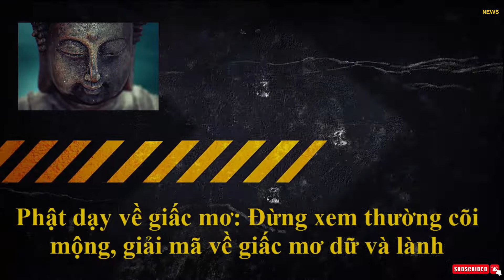Đừng xem thường cõi mộng, giải mã về giấc mơ LÀNH VÀ DỮ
Giấc mơ là hiện tượng do tâm thức tạo ra và chúng là những hoạt động của tâm. Tất cả mọi người đều mơ mặc dù một vài người trong số họ không thể nhớ.

Phật dạy về giấc mơ nói rằng mọi thứ trên đời đều huyền ảo như mộng, như bào, như ảnh, như lộ, như điện, không bền lâu, vĩnh hằng. Chính điều này đã hình thành nên tư duy mộng ảo, xem cuộc đời như giấc mộng thoáng qua.

Mộng là những hình ảnh hiện lên trong khi ngủ, ảo là cái không thực, kín đáo, không lộ diện trực tiếp, hư hoặc, đánh lừa cảm giác con người, chỉ sự không có thực, hư ảo của thế gian.

Đôi khi có những giấc mơ là tốt, nhưng đôi khi cũng có những giấc mơ là xấu. Khi chúng ta gặp mộng lành chúng ta cảm thấy hài lòng và vui vẻ nghĩ rằng sẽ có những lợi lạc.

Nhưng khi chúng ta gặp ác mộng chúng ta cảm thấy không hài lòng và không vui vẻ nghĩ rằng tai họa sẽ xảy ra.Tất cả mọi người trên thế gian này đều là những con người mơ mộng và họ nhìn thấy thế gian này là thường hằng, bất biến, song những gì xét cơ bản đều là vô thường. Chỉ có những ai thức tỉnh và giác ngộ như chư Phật và chư vị Bồ Tát mới chứng được thực tại.Tôi nghĩ rằng mọi người đều rất muốn biết câu trả lời cho câu hỏi “Làm thế nào để có thể kết thúc cuộc sống của mình một cách tốt đẹp ở kiếp này?”.

Trên đời này có những người bẩm sinh đã may mắn, hạnh phúc hoặc mạnh mẽ nhưng có những người thực sự rất khổ cực, tâm lý yêu đuối nên hay nghĩ quẩn, muốn kết thúc cuộc sống nhưng còn nhiều nỗi sợ.

Dưới góc nhìn Phật giáo, người tự tử là người có tội giết người mặc dù mình tự sát vẫn có tội như giết người khác. Thậm chí, tội giết mình còn nặng hơn tội giết người khác.

Nói cách khác, tự tử là phạm tội sát sinh! Tội nặng nhất trong tội sát sinh! Nếu bạn không tu luyện tốt, làm sao bạn có thể có một kết cục tốt?

Khi bạn ngủ và mơ, bạn có thể niệm Phật liên tục để thoát khỏi cảnh khổ của cuộc sống và để sau này có được kết thúc tốt đẹp chứ đừng làm chuyện dại dột kết thúc cuộc đời.

Tất cả mọi người trên thế gian này đều là những con người mơ mộng và họ nhìn thấy thế gian này là thường hằng, bất biến, song những gì xét cơ bản đều là vô thường.

Phật dạy về số phận nói nếu cuộc sống thực tại khó khăn, số bạn vất vả quá thì nên niệm Phật thường xuyên, ngay cả trong giấc mơ, Phật ở trong tâm chứ không ở đâu xa, đó là liều thuốc tốt nhất xoa dịu tâm hồn bạn.